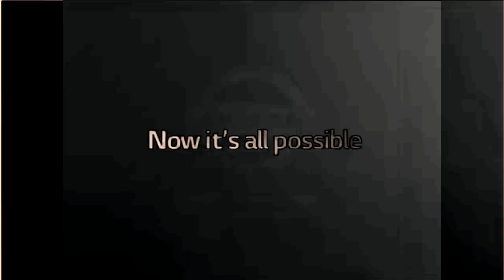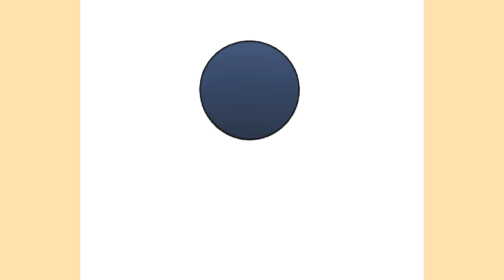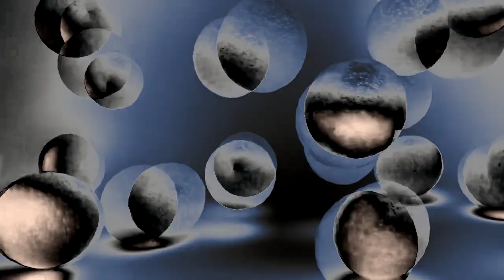[REQUESTED] Full Best Animation Logos In JakeSterlingFlangedSawChorded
Requested by: @S1LLY_ITS_TIME_FOR_THEL0VER